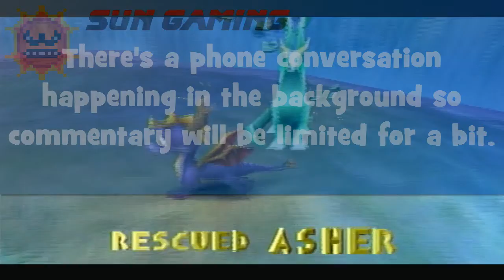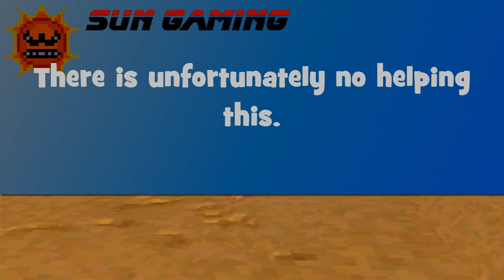Spyro the Dragon Episode 5 A Quick Romp Through Ice Cavern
After liberating both Dry Canyon and Cliff Town of Gnasty's troops, Spyro's work was still not done, he received word that the Ice Cavern had just been recently invaded, Spyro rushed off as quickly as his legs would carry him, upon entering the Ice Cavern, Spyro got to work, clearing the area of gnorcs...

Be sure to check out Sun Gaming on Facebook, Twitter, Steam and The Backloggery!